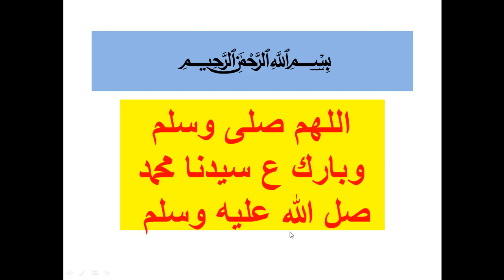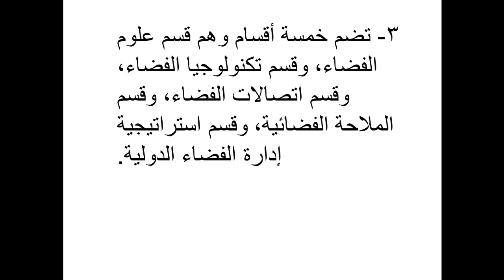كلية جديدة مفاجاة لطلاب الثانويه العامة كلية العلوم لملاحة وتكنولوجيا الفضاء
كل اللى فاتتهم كليات القمة لسه الفرصة قدامك